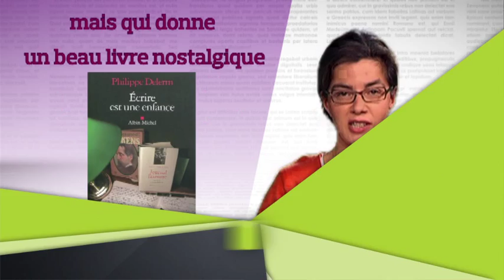Philippe Delerm : souvenirs, souvenirs... - Le Figaro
L'auteur de La Première Gorgée de bière... part à la recherche de l'enfant qu'il a été dans un beau livre nostalgique, Écrire est une enfance.